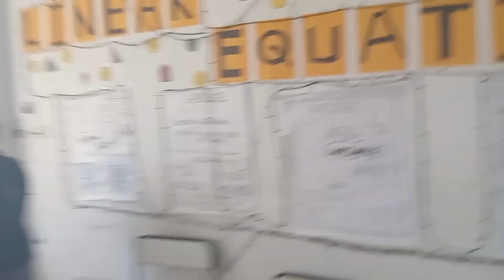God blessings Ricky Rocky Koppala school mates Eureka science forum indus school secunderabad fy2023